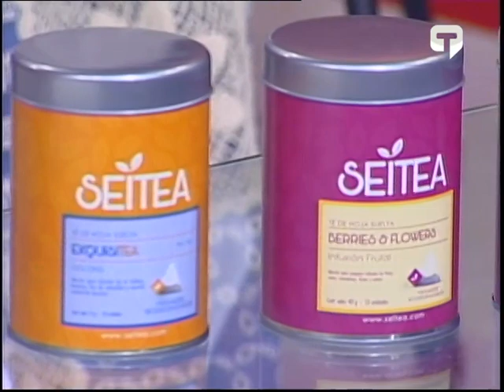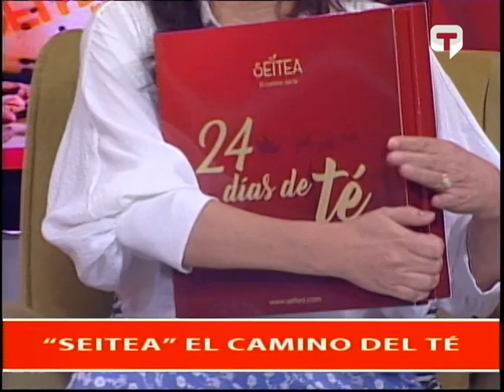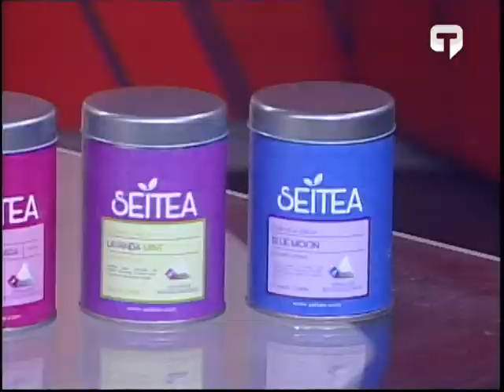Seitea el camino del té